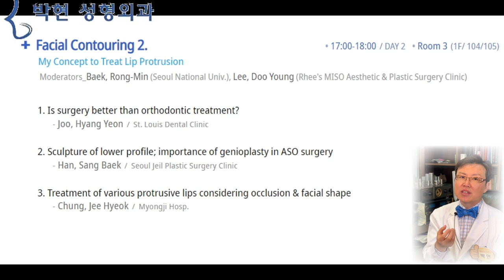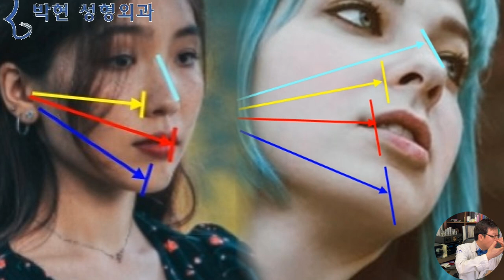돌출입 팔자주름 - 장두형 얼굴을 만드는 얼굴깊이Facial Depth)성형